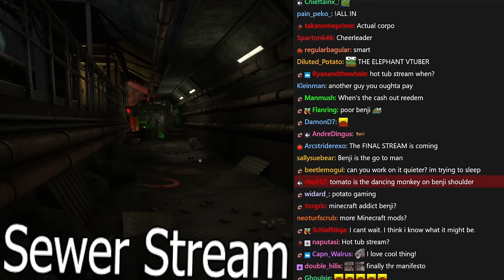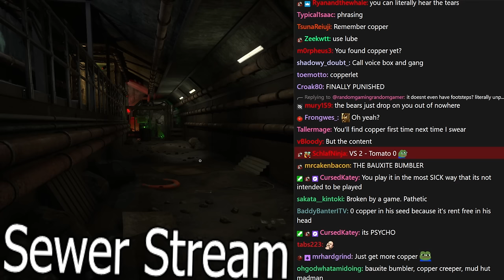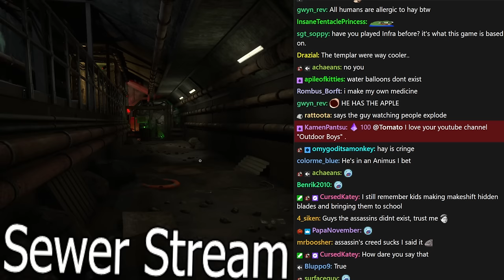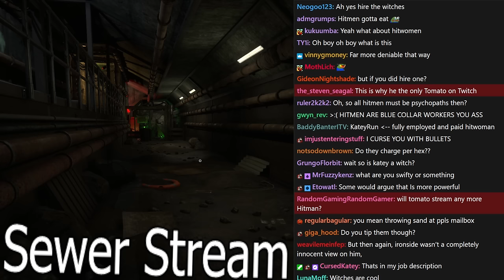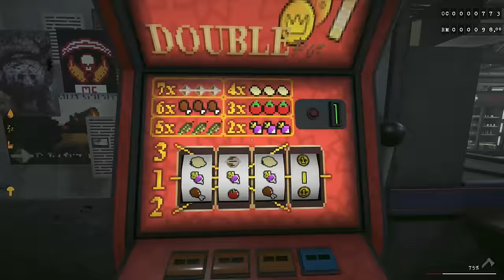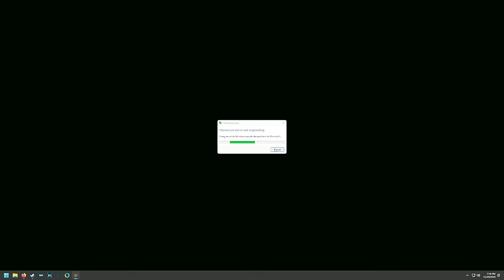Losing my mind on Fungus | Obenseuer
Tomato plays Obenseuer
Air Date. ➤Nov 20, 2023

0:00:00 Intro
0:40:02 Obenseuer
3:53:39 End

OBENSEUR
Obenseuer is an urban survival RPG game, where you become a property manager of a rundown unfinished tenement building, in an isolated quarantine district of Obenseuer. Maintain and upgrade your tenement for rent, uncover the secrets of this infamous district and grow your wealth with...
You have been forced to relocate into Stalburg's most notorious and chaotic district, now under a strict quarantine regime where no one can leave.
You're left there to cope with depression, addiction and maybe even a lethal disease. Survival won't be easy, but remember: the only way is up!
Become the landlord of a run-down tenement
Due to a clerical error, you have received full ownership of an unfinished apartment building.
This rat hole is your base of operations for your upcoming empire.
Upgrade and maintain the building to lease apartments for the Obenseuer's quirky inhabitants, and to build facilities for your growing business.
Decorate your apartment and equip your workshop
Time to make those barren, cold, concrete rooms look nice and cozy.
You can purchase and craft various different furnishing and manufacturing tools that you can place around freely.
The building's basement has enough space for a proper factory of your own.
Grow turnips
Despite the darkness, coldness and wetness of a depressing November, practicing agriculture is still possible!
Farm turnips and potatoes, etc., and convert them into liquid gold for a hefty profit.
Considering one of the probable reasons you ended up in Obenseuer in the first place, you'll probably consume at least some of your own refined turnip juice yourself. Also, having something to eat is pretty nice.
Discover dark secrets
As seen earlier, Obenseuer is home to a myriad of weirdos. Quack! And there are plenty more weird, dark things going on.
Do tasks and quests for various locals and discover what is happening beneath the surface in Obenseuer.
The secret ingredient is crime!
Steal, sabotage and break-in. In Obenseuer there are no rules!
Actually... there are, and the jail, run by the local militia, is not a nice place. So don't get caught!